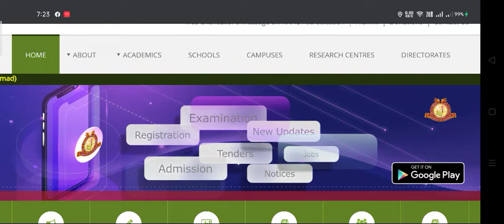Cluster University Srinagar and University of Kashmir Exams Scheduled for TOMORROW Stand Postponed